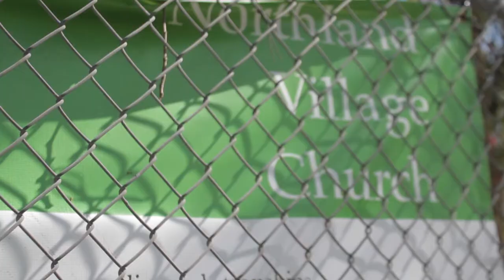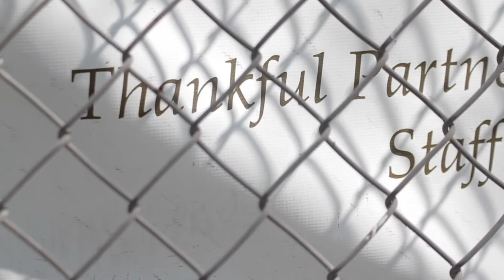Excerpt, Hearken Creative Services for The Brehm Center, April 2012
Loren A. Roberts of Hearken Creative Services was responsible for filming, editing, and handling post-production for this video produced for Fuller Theological Seminary's Brehm Center. Final delivered video was used for the Center's anniversary banquet, was nine minutes long, and told the stories of six different students and how their time at Brehm had affected their lives.